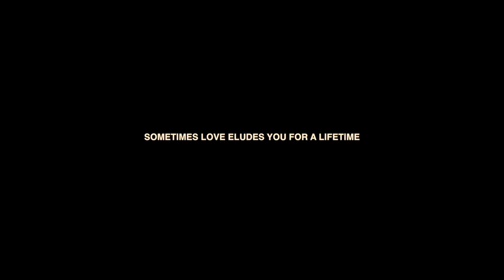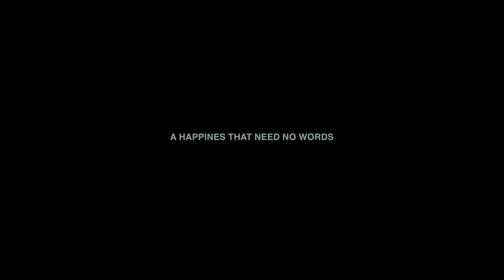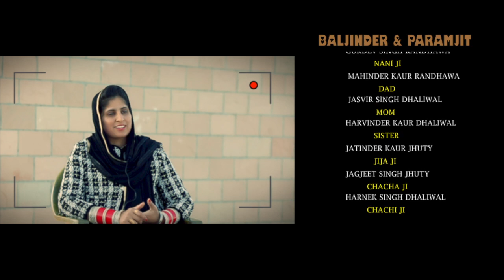FINAL DOCUMENTRY BALJINDER & PARMJIT